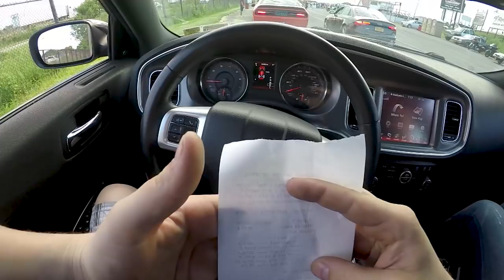drag racing the charger